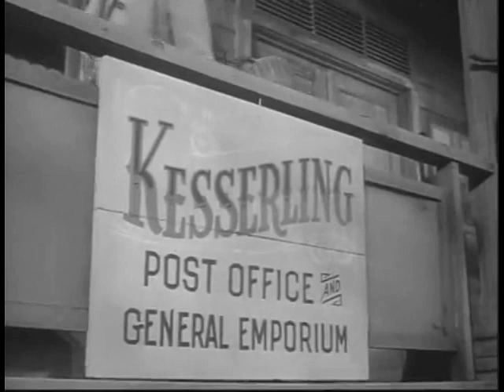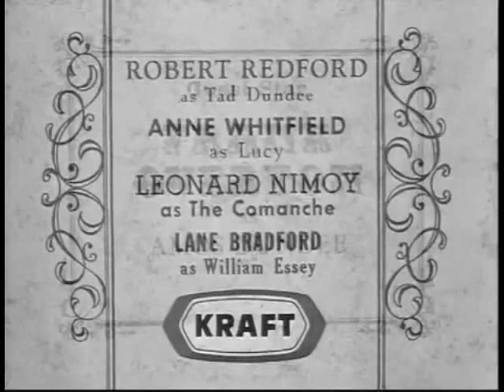1960 TATE - "Comanche Scalps" - David McLean, Robert Redford and Leonard Nimoy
Starring David McLean, Robert Redford, Anne Whitfield, Leonard Nimoy, Lane Bradford and Frank Overton. Directed by David Lowell Rich.

Season 1, episode 8. After a two-year absence to exact revenge, grudge-holding Amos Dundee (Frank Overton) returns home intent on killing his younger brother, Tad (Robert Redford), who wed Amos' sweetheart after his departure. But his planned killing is interrupted when a band of marauding  Comanches approaches.